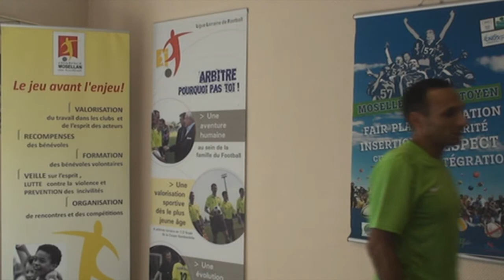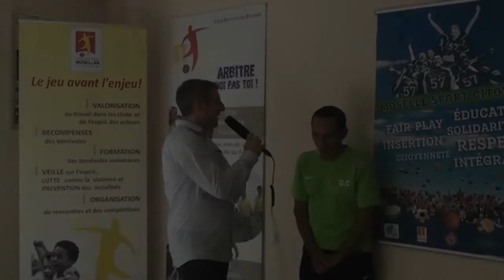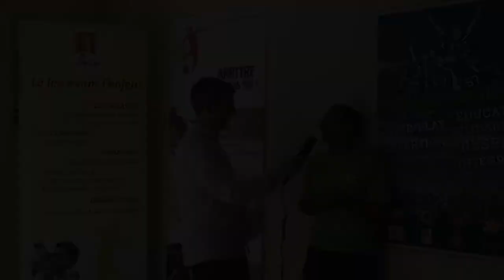Le jeu avant l'enjeu-part 4, le rôle des éducateurs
Confiance et responsabilité, la marque de fabrique des éducateurs de l'UL Rombas. Témoignage de Camel Diha, coach de l'équipe B, l'un des acteurs de la rencontre Rombas/Moyeuvre, illustration du plaisir que peut générer la pratique du football en compétition.